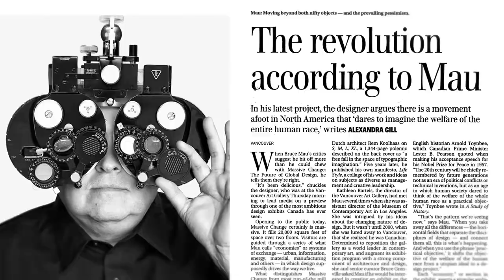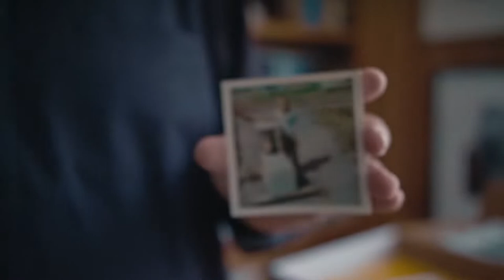MAU - Laemmle Theatres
The unlikely story of design visionary Bruce Mau and his ever-optimistic push for massive change. From creating Coca Cola's global sustainability platform to rethinking a 1000-year plan for Mecca, Mau has expanded the definition of design over the course of his career. As the film weaves in and out of Mau’s work, past and present, it examines his most important project yet: his own life.